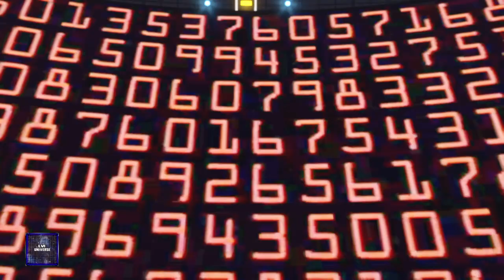MAIN EVENT!! Darius Angel vs Drew McIntyre!!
We made it to the Main Event!
The following match is scheduled for one fall.
Darius Angel vs Drew McIntyre.